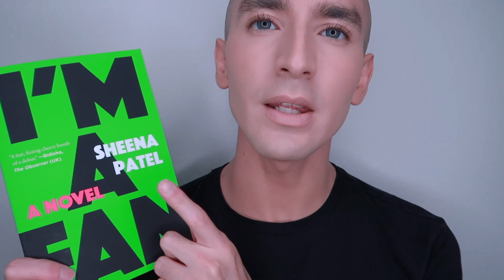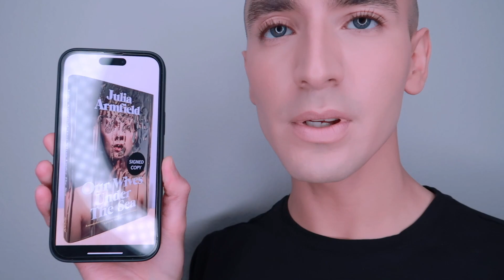I'm A Fan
I'm A Fan by Sheena Patel. She's Instagram obsessed!